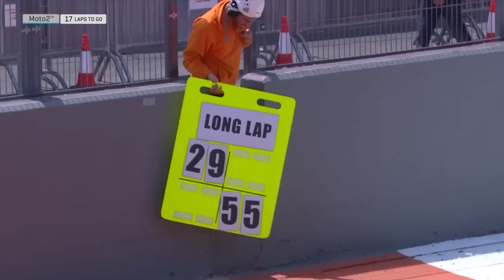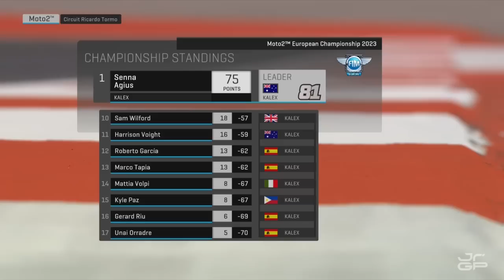🏍️ Moto2 ECh Full Race | Round 2 Valencia 🇪🇸 | 2023 Finetwork FIM JuniorGP™ World Championship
Enjoy the best moments of the only race of the Moto2 European Championship at Circuito Ricardo Tormo 🏍️